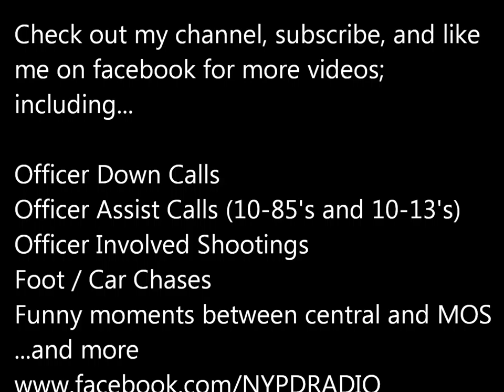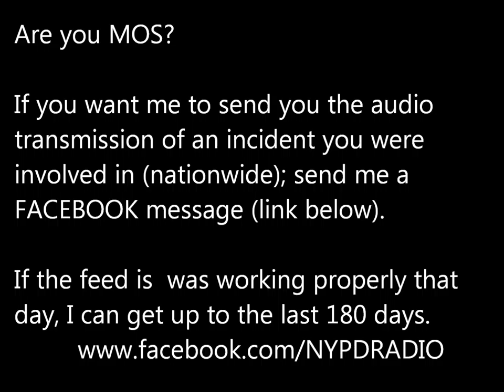Quick 10-85 in the 70th PCT 2/6/18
Audio of a quick 10-85 in the 70th PCT  on 2/6/18